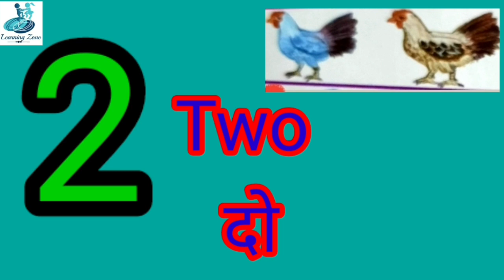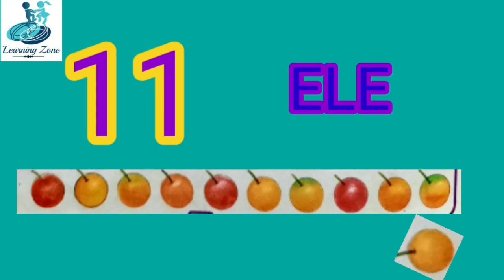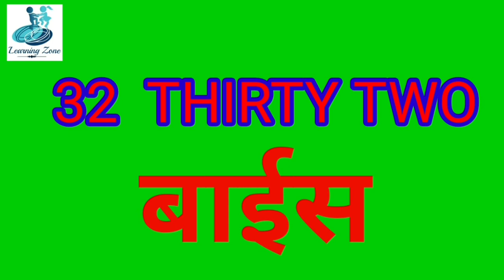Number names//1-50//in hindi//हिंदी गिनती/1 से 50 तक/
हिंदी गिनती 1_50 तक